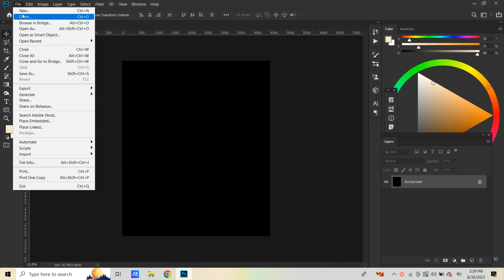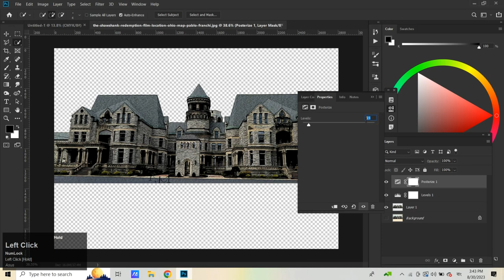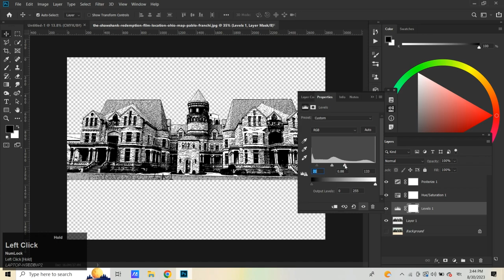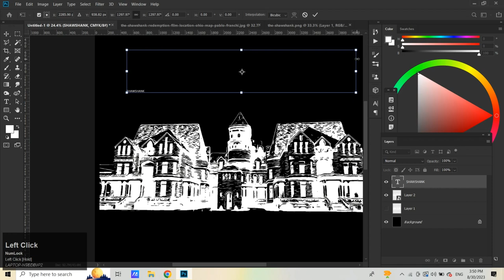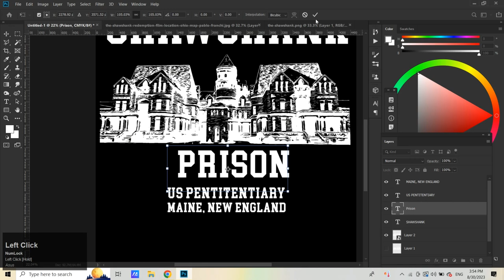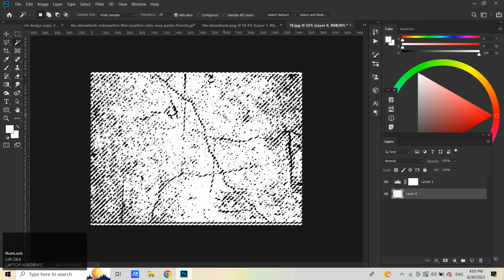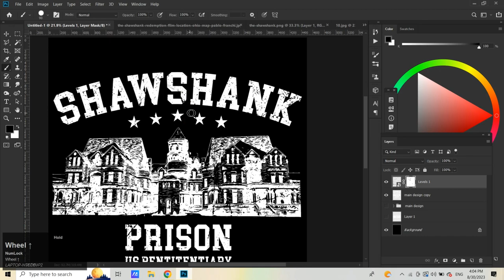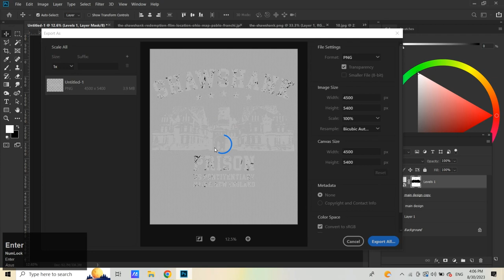Shawshank T Shirt Design Tutorial in Adobe Photoshop | How to Make a T shirt design in Photoshop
👕 Learn how to design a stunning Shawshank-inspired T-shirt using Adobe Photoshop in this step-by-step tutorial! Whether you're a design enthusiast or just starting out, this tutorial will guide you through the process of creating a unique T-shirt design that captures the essence of the iconic movie.

In this tutorial, we'll cover:
- Setting up your workspace in Adobe Photoshop for optimal design
- Choosing the right images and elements for your Shawshank T-shirt design
- Creating captivating text effects and typography that complement the theme
- Utilizing essential tools and techniques to bring your design to life

🎨 Whether you're a movie fan, a design lover, or simply want to create your own custom T-shirts, this tutorial is for you! No prior design experience is necessary – just your enthusiasm and a willingness to explore your creative side.

Let's get started on crafting your very own Shawshank T-shirt masterpiece. Get ready to unleash your creativity and make a statement with your personalized designs.